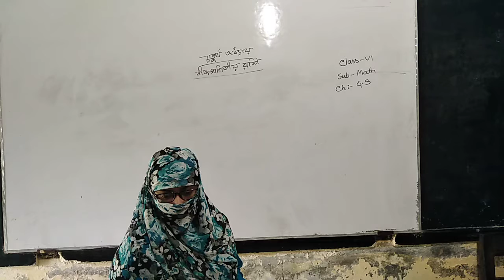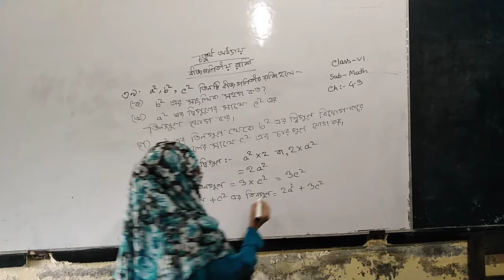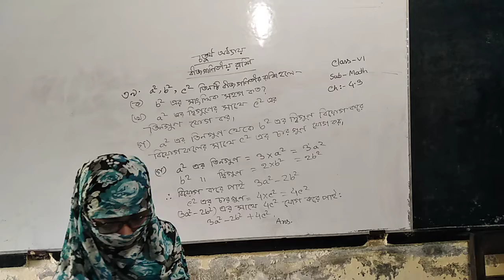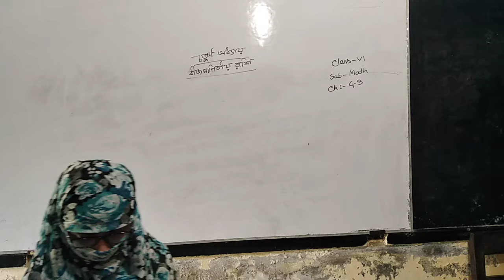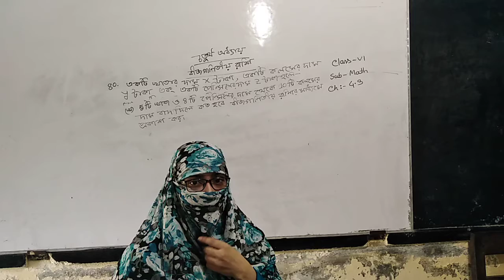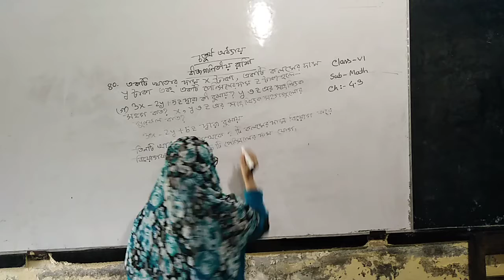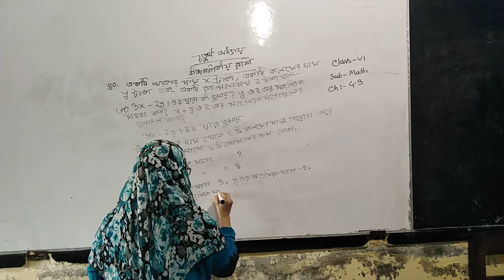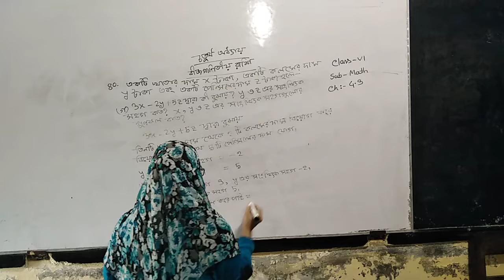Online class Class six mathematics 4.3